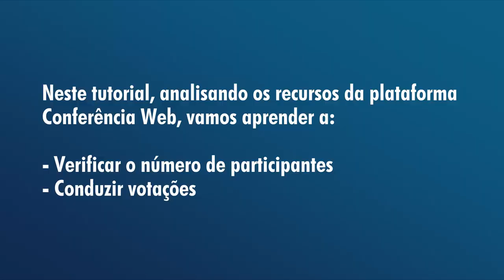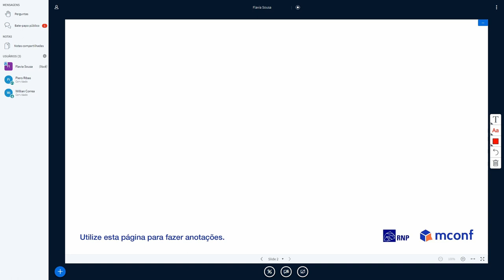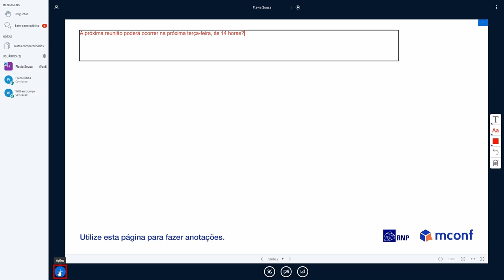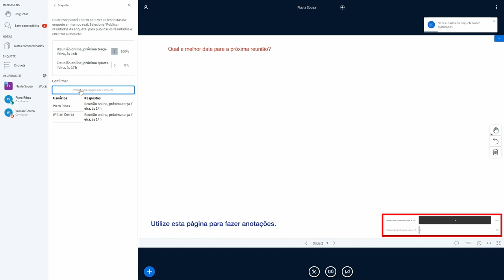Como fazer votações em reuniões online